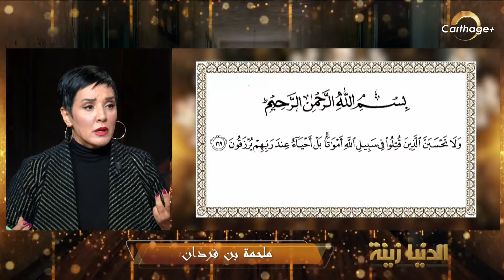سنية الدهماني : الدولة التونسية لم تعطي بنقردان حقها في "ملحمة بنقردان" .. وماحدث شيء لايصدق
برنامج “ الدنيا زينة “ هو برنامج متنوع يبث على قناة قرطاج+  يقدمه المذيع الشهير برهان بسيس
يتطرق البرنامج الى جميع جوانب الأحداث الجارية بشكل شامل، في كل المجالات السياسية والاجتماعية والاقتصادية والثقافية والرياضية والتاريخية

تبدأ كل حلقة من حلقات "الدنيا زينة" بنظرة عامة على الأخبار السياسية الوطنية والدولية، مع تحليلات معمقة ومناقشات حية.